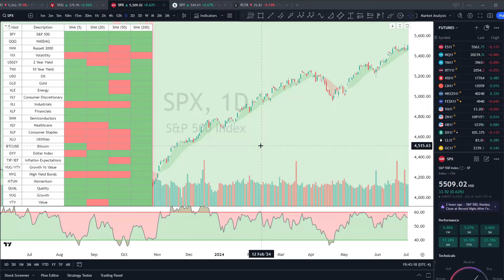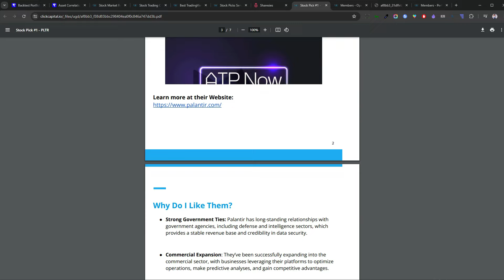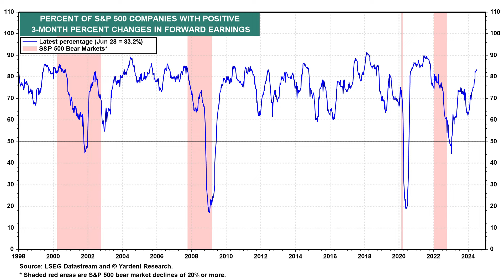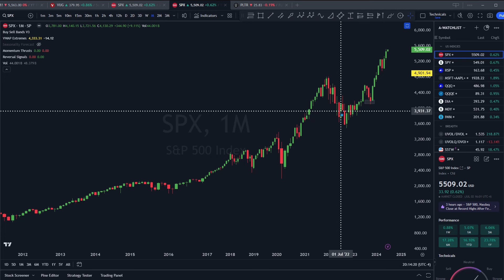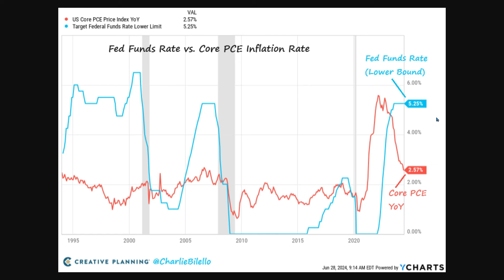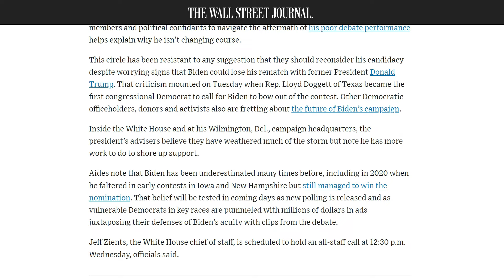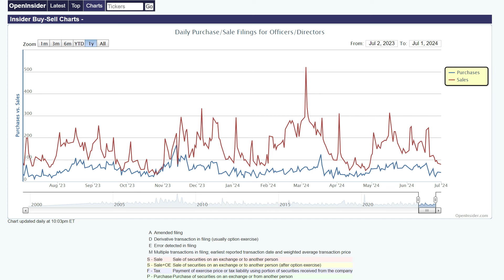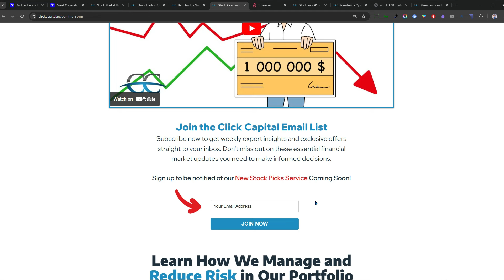Is This Time Really Going To Be Any Different??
🔥📈 FOLLOW MY $1 MILLION DOLLAR INVESTING JOURNEY 🔥
✅ Learn more and jump on my email list at the link below to be notified when my new Stock Picks service is launched soon, plus get a 40% discount coupon code for the 1st week only!!

My goal with this new Stock Picks service is to demonstrate disciplined saving, consistent application, successful investing and portfolio management to create a real $1 million dollar trading account in under 10 years whilst being 100% transparent the whole way.

Join me on this exciting wealth building journey!!